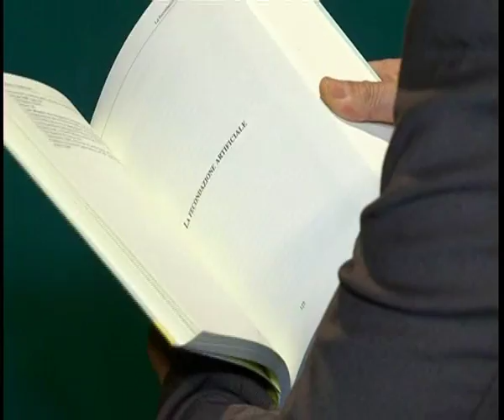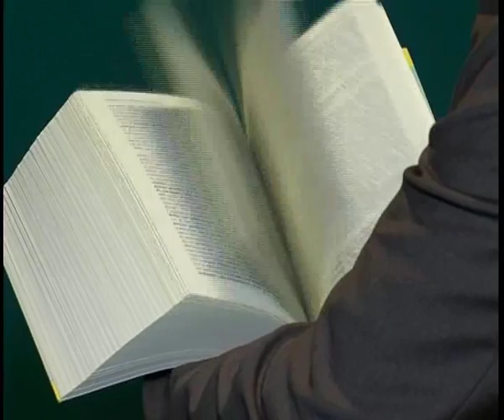DI NATALI PRESENTAZIONE LIBRO